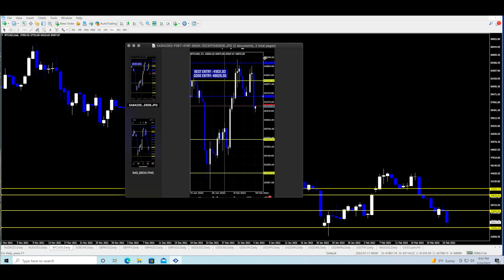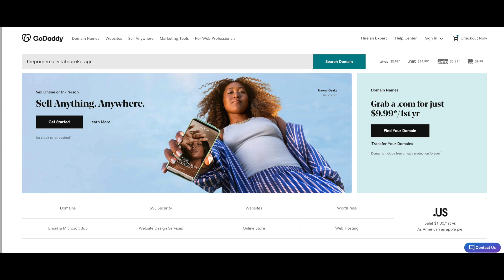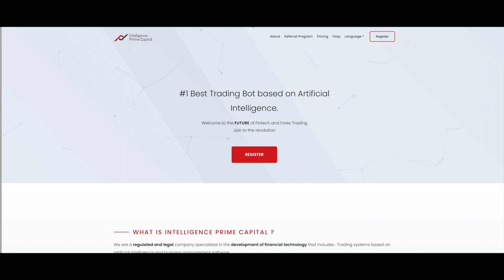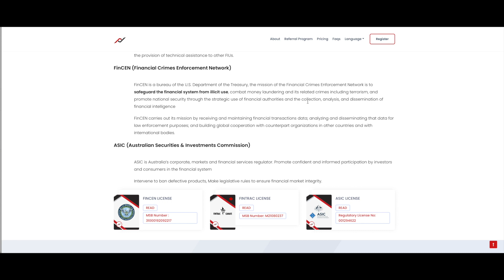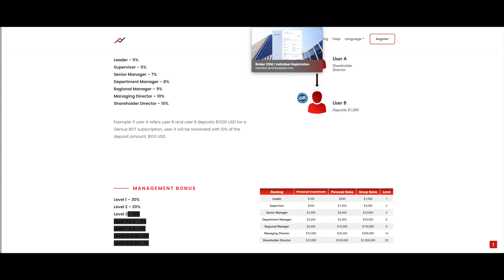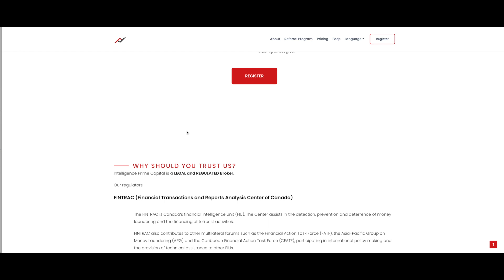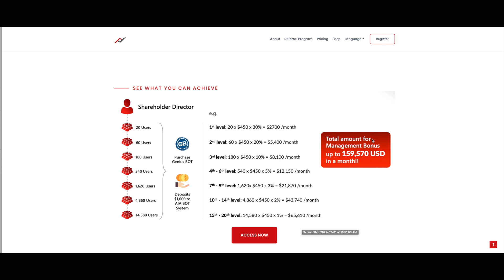REAL TRADER REVIEWS: INTELLIGENCE PRIME CAPITAL -IPC - iprimecapital.com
REAL TRADERS REVIEWS: Intelligence prime capital - ipc - iprimecapital.com

This video may cause some people to be upset.